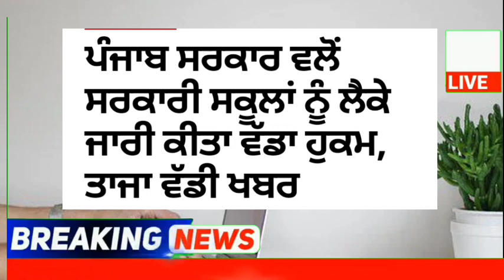punjab news today | punjab news latest today | Punjabi news | punjab weather | punjab news live